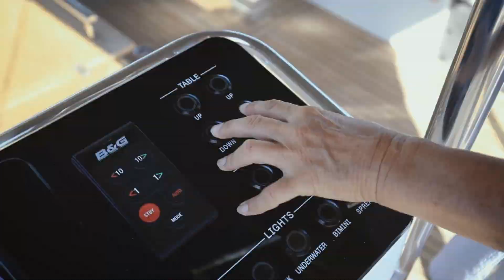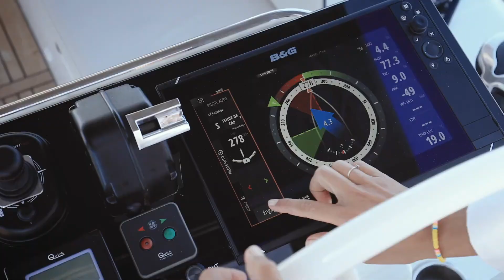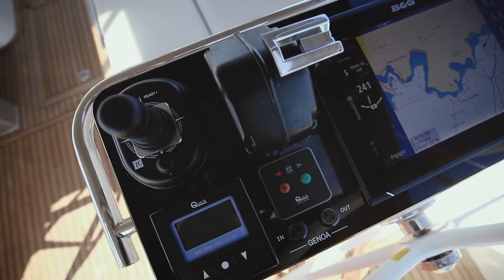Oceanis YACHT 54